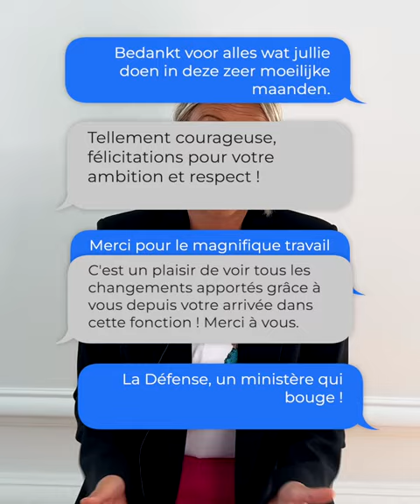2 ans au Gouvernement : bilan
Deux années en tant que Ministre de la Défense durant lesquelles nous n'avons pas arrêté pour aboutir sur des dossiers extrêmement importants.

Encore de nombreux projets à venir et toujours aussi déterminée pour les concrétiser.

La reconstruction de la Défense se poursuit ! 💪